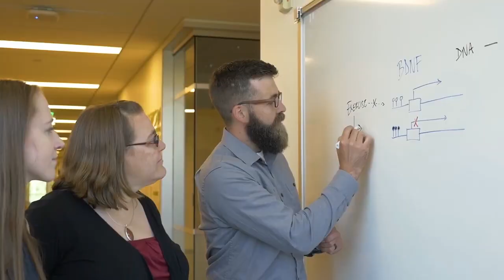College of Health Sciences' Healthcare Heroes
The world changed in Spring 2020, but it brought a renewed demand for well-educated, quality, caring healthcare professionals. Boise State College of Health Sciences is proud of the role we play in creating these healthcare heroes.